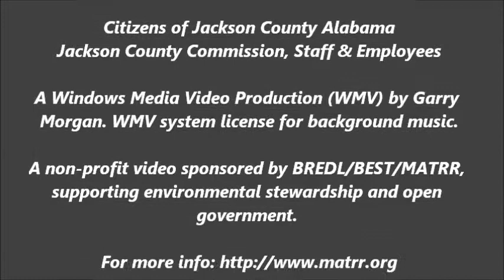Jackson County Commission - Regular Session, May 28, 2013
Regular Session of the Jackson County Commission, Jackson County Courthouse, Scottsboro, Alabama on Tuesday, May 28, 2013. Report and agenda

A Windows Media Video Production (WMV) by Garry Morgan. WMV system license for background music.